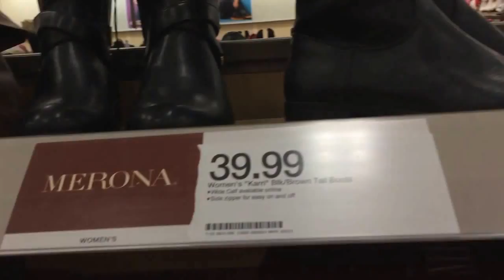Vlogtober : Target Shopping